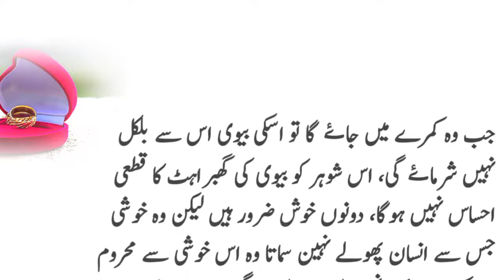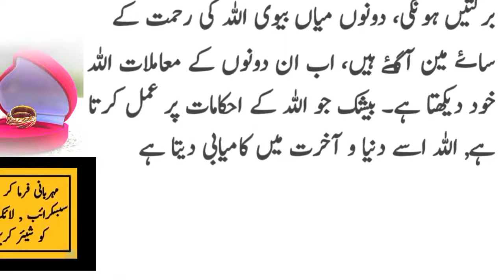Mangny Aur Halakat | Naiki Ki Batein|Sabaq Amoz Waqiya | Be Helpful Tv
Mangny Aur Halakat | Naiki Ki Batein|Sabaq Amoz Waqiya